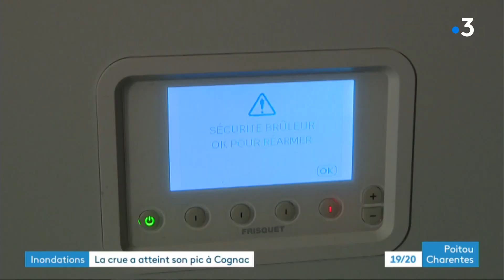Inondations : Cognac demande l'état de catastrophe naturelle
La décrue de la Charente a déjà commencé en amont. Le niveau s'est stabilisé à Cognac. La mairie prépare l'après-crue et demande l'état de catastrophe naturelle.
Reportage de Martin Cauwel et Jean-Marc Chauvet
Intervenants :
- Jean-Yves Lanterne, porteur de journaux
- Emmanuel Mercier, agent municipal à Cognac
- Christiane Lefebvre, riveraine depuis 10 ans
- Martine Papon, habitante sinistrée
- Morgan Berger
Maire DVD de Cognac